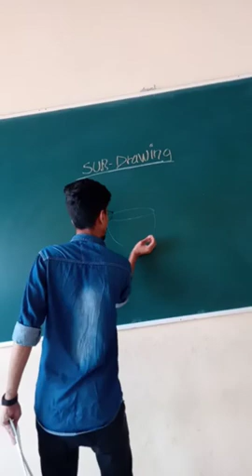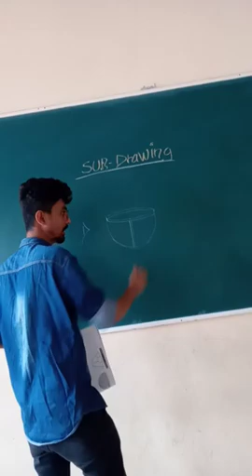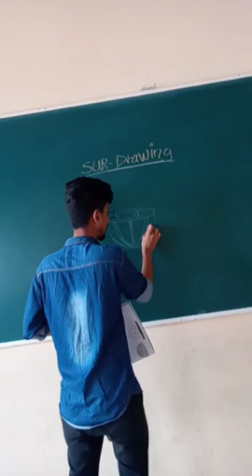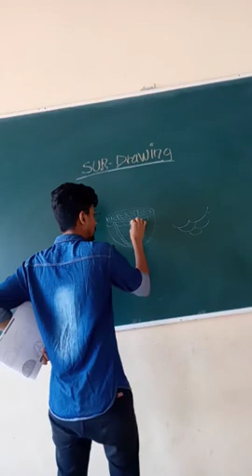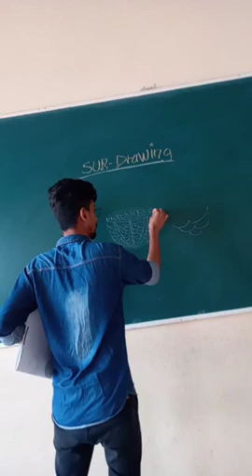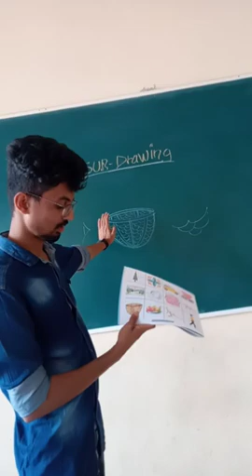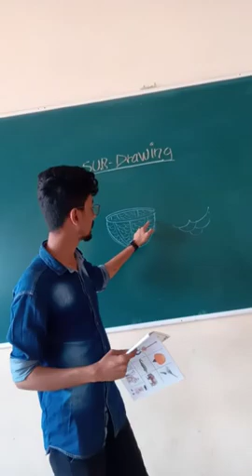class-5 sub-Drawing Topic-BASKET